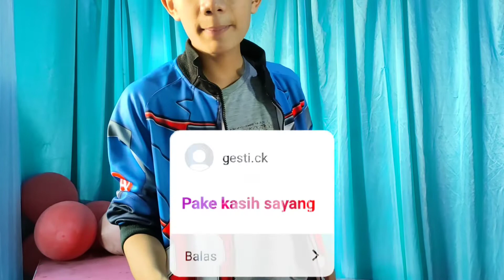LETUSIN RATUSAN BALON ‼️🎈💥 - SESUAI SARAN DARI KALIAN 🪩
Hai Semuanya, karena banyak banget balon, aku jadi punya inisiatif untuk membagikannya kepada anak-anak kecil, dari saat di jalan dan anak kecil tetanggaku, dilihat dari raut wajahnya sih mereka suka banget! semoga aja ya...

Selain dibagikan, aku juga minta saran nih, gimana cara untuk meletusinnya. Ada lumayan banyak juga yang komen! Terimakasih ya... aku mau sebutin satu-satu, :

Terimakasih juga buat PELANGI BADUT BANYUWANGI sudah mengizinkan buat saya ambil balonnya, hehe🎈

Semoga Menghibur dan Bermanfaat ya!
Kurang lebihnya Mohon maaf.